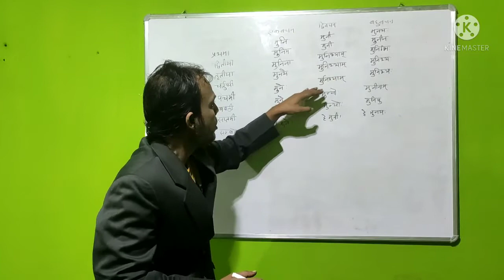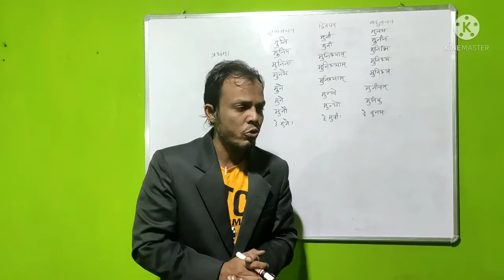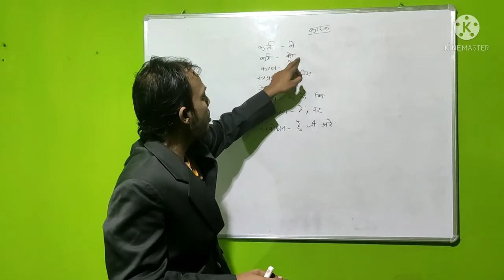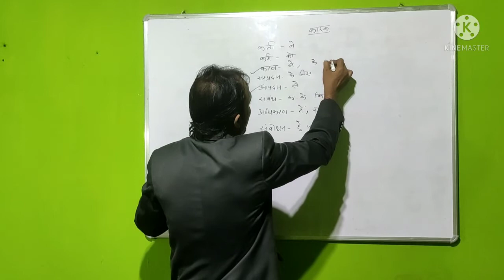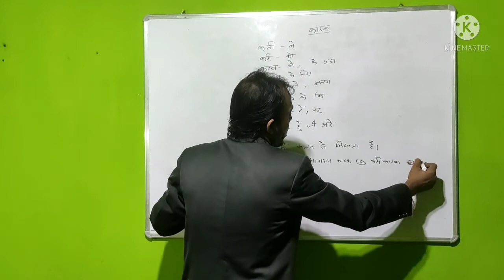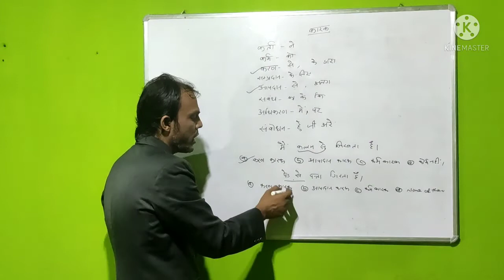To learn it by heart(Ratta mar )Can lead to Success??? karak aur sabdroop ka kya sambandha hai???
To learn it by heart(Ratta mar )Can lead to Success??? karak aur sabdroop ka kya sambandha hai?,Motivate with Gandhi Baba on occasion of 2nd October.